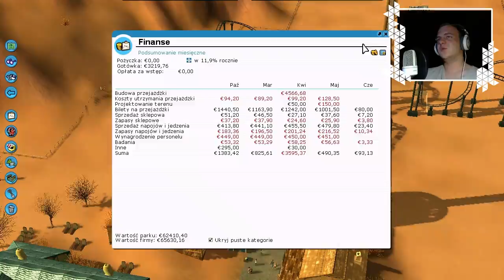Zagrajmy w Rollercoaster Tycoon 3 #17 / Gameplay 720p / Let's Play / PL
Jeśli spodobał Ci się film, nie zapomnij zostawić like'a ;)
★★★★★★Rozwiń★★★★★★

Rollercoaster Tycoon - Symulator wesołego miasteczka. Głównym celem w grze jest stworzenie parku rozrywki, który spełni wymagania scenariusza. Gracz może w dowolny sposób modyfikować otoczenie, jak i zarządzać każdym aspektem parku np. Finansami, pracownikami, a nawet tworzyć własne kolejki górskie. W grze dostępna jest szeroka gama atrakcji począwszy  od kolejek górskich, poprzez mniejsze atrakcje, skończywszy na elementach wystroju np: drogi, roślinność czy też elementy scenerii.

Nie zapomnij zostawić łapki, jeśli spodobał Ci się film, kciuk w górę cholernie motywuje do dalszej pracy :)